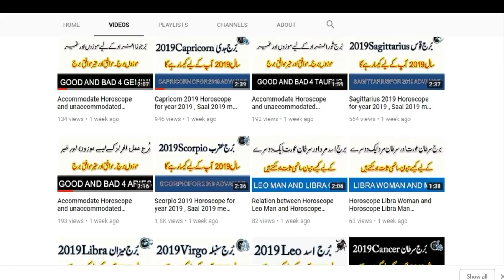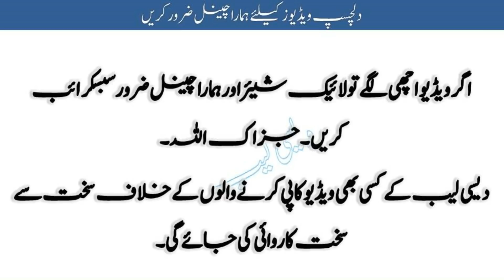Weekly Horoscope Aries 26 November to 2 December 2018 ,Haftawar Burj Hamal 26 November ta 2 Dec 2018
Weekly Horoscope Aries 26 November to 2 December 2018 ,Haftawar Burj Hamal 26 November ta 2 Dec 2018 , Aries. Taurus , Gemini , Cancer , Leo , Virgo , Libra , Scorpio , Sagittarius , Capricorn , Aquarius , Pisces.